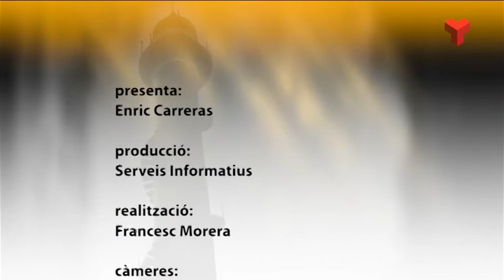Gabriel Turmo a la Ciutat a fons dimarts 23-09-2014 de Canal Terrassa